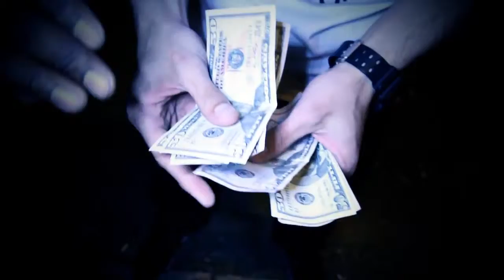Fresh and Nahlo Nah Never Dat "Best New Talent"